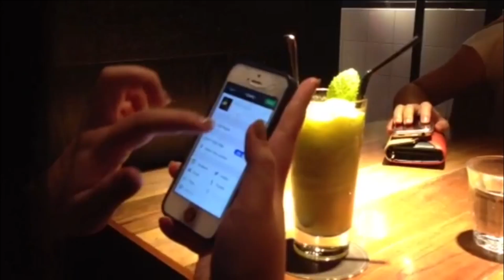PROMO DP 23 JULIO